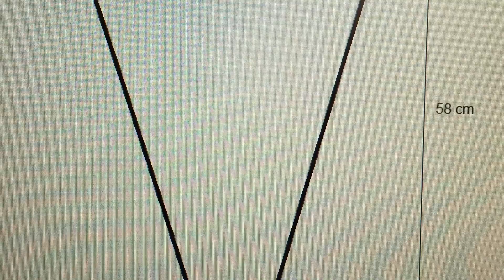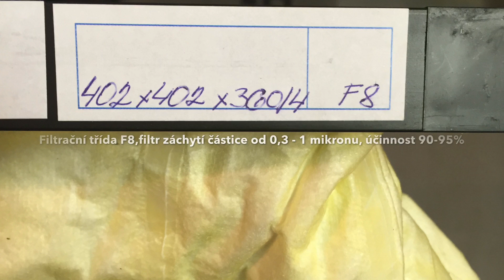Separátor v dílně / Cyclone dust homemade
Dílna a vybavení dílny. Separátor, vysavač a odsávání. Separator to the workshop. Cyclone gust homemade
V případě že si pořídíte do své dílny větší stroje, je nezbytné ke strojům pořídit i velké odsávaní.